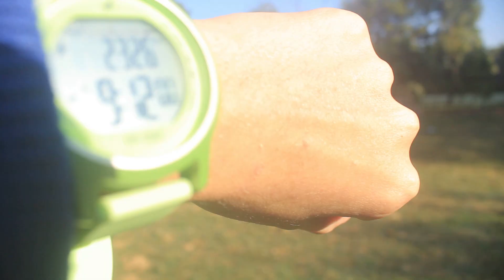Mountains on the Moon & Walk in the Park. 12.12.2022, 7:30 Am - 9:11 AM